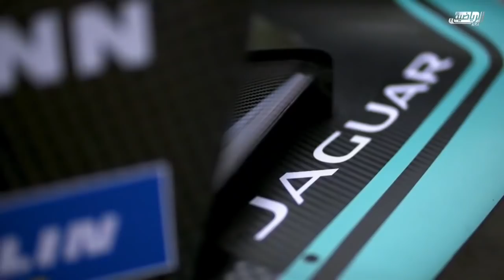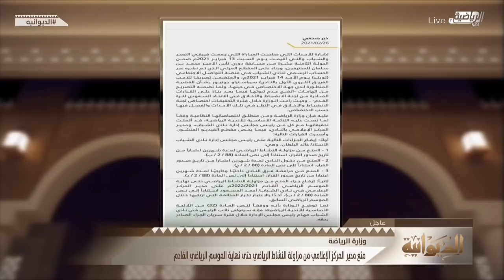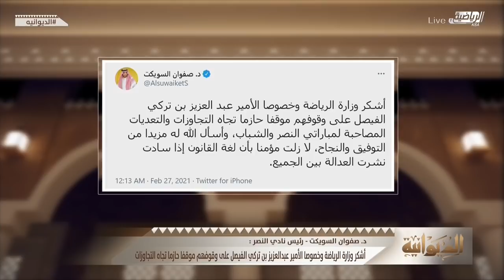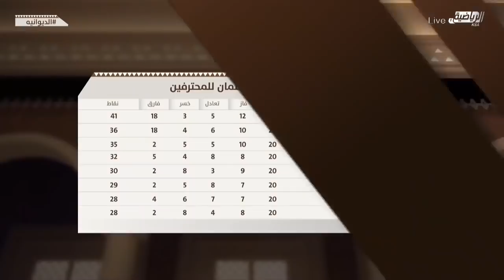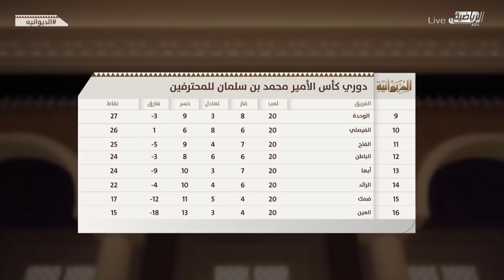حلقة برنامج الديوانيه الجمعة ٢٦ فبراير ٢٠٢١